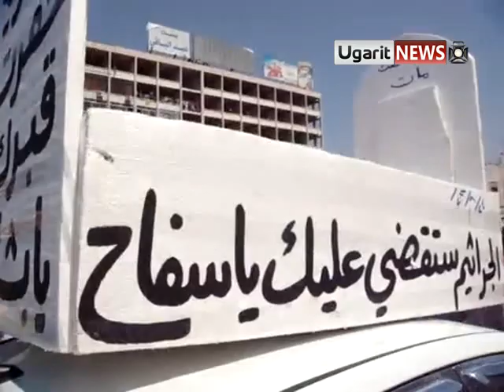24 6 Hama أوغاريت حماة عاجــــــل , قبر بشار الأسد تم تجهيزه سلفا من قبل الحموية